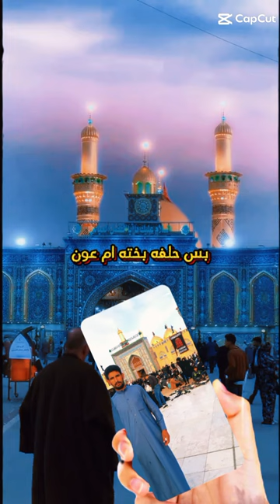مقاطع حسين الكعبي